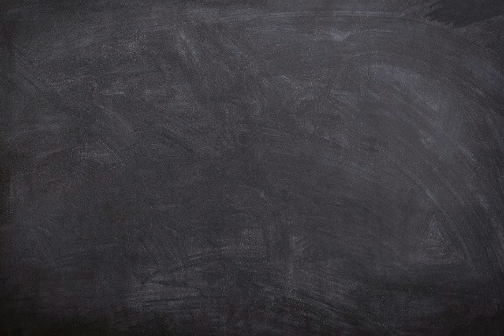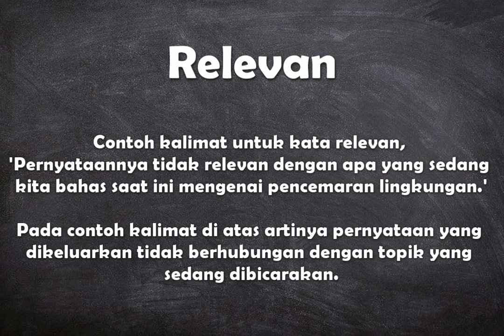Apa arti kata Relevan ?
Video ini berisi pengertian singkat dari kata relevan disertai dengan contoh penggunaan kata.